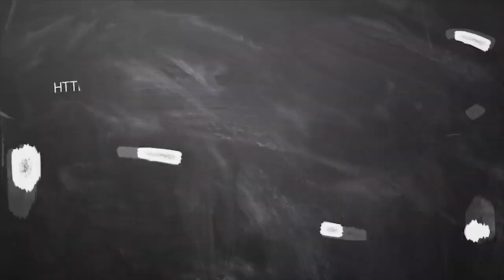கடகம் ராசி ராகு கேது பெயர்ச்சி 2020 | Kadagam rasi Rahu Keth Peyarchi 2020 | Ragu kethu transit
Ragu Kethu peyarchi Palan 2020 Kadagam | 11-ல் ராகு லாபம், யோகம்,வெற்றி தருமா? - ராகு கேது பெயர்ச்சி